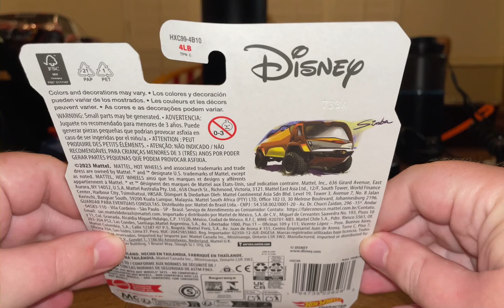Hot Wheels Character Cars Disney The Lion King Simba Unboxing